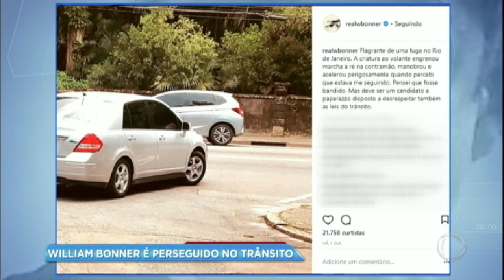Hora da Venenosa: William Bonner é perseguido no trânsito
Ele relatou que o homem, ao perceber que havia sido identificado, fez uma manobra perigosa e infringiu as leis de trânsito.